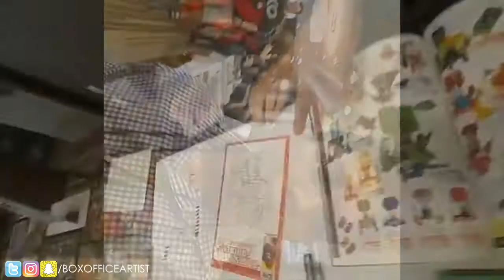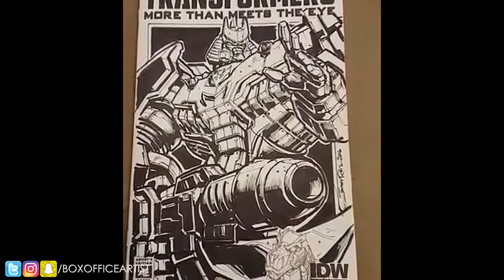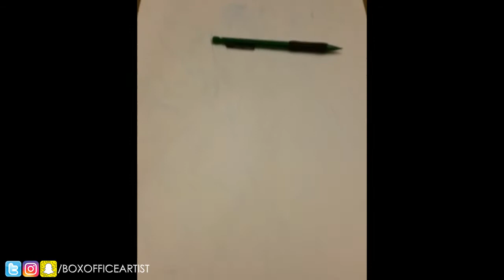VLOG #040: TFCON TORONTO WEEKEND!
Apologies this wasn't 2 vlogs - I had no time over the weekend to edit! lol!